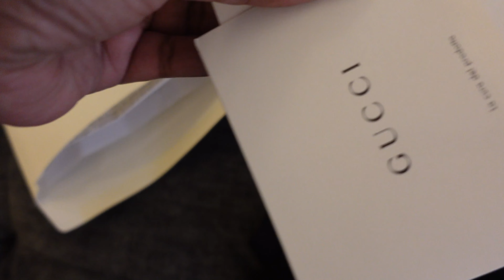LAST VLOGMAS OF 2020! GUCCI LUXURY UNBOXING | SOUL FOOD | CHIT CHAT | HAPPY NEW YEAR | 2021 GOALS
Hey y'all, welcome back to another vlog. This is Vlogmas 28-31, the last video for vlogmas this year! Girl, it's been a year! Happy New Year! I wish you all nothing but the best! See you in 2021!!! 🎉🎉🎉🎉

MAKE SURE YOU HAVE THE BELL NOTIFICATION ON SO YOU NEVER MISS AN UPLOAD! ♡♡♡

- FILMING EQUIPMENT:
Sony ZV-1 Vlogging kit
Ring light - SUNPAK Portable from Best Buy

• Clubhouse: @astoldbypassion